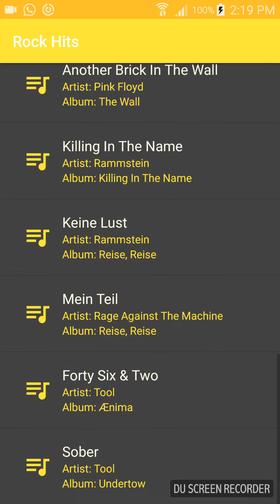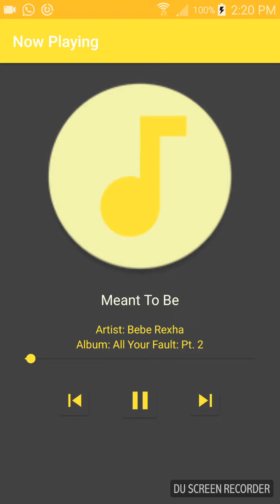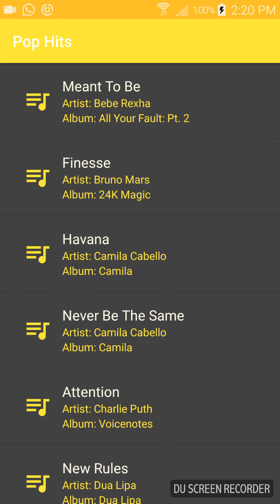Music Player App